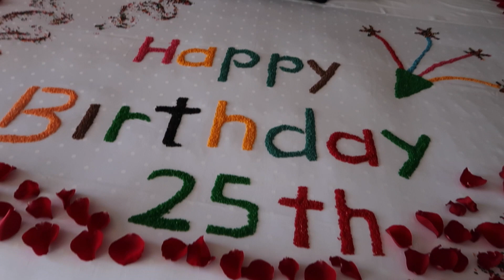CABO VLOG | Bri Fletcher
We had such an amazing time in Cabo for my 25th birthday. I would highly recommend visiting if you have the opportunity!

Huge shout out to Cabo Adventures. Every tour with them we did was great and they do a great time at making every experience amazing!